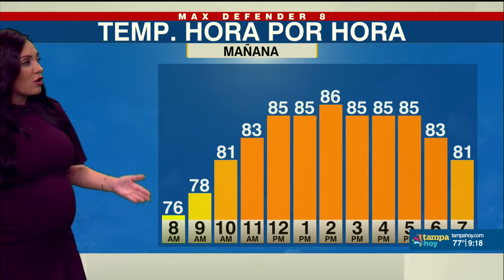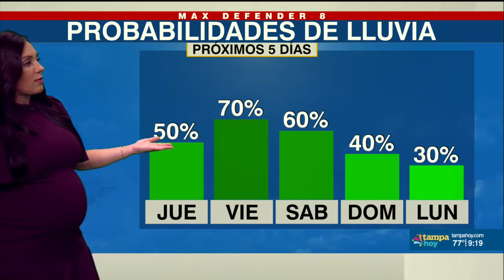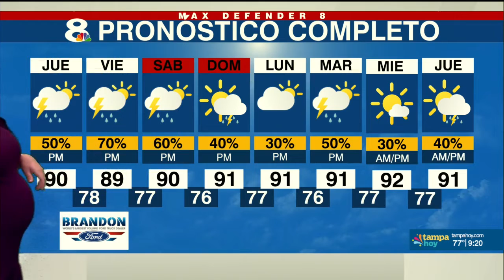Pronóstico completo para el jueves 15 de Septiembre con Val Simpson - Noticias Tampa Hoy